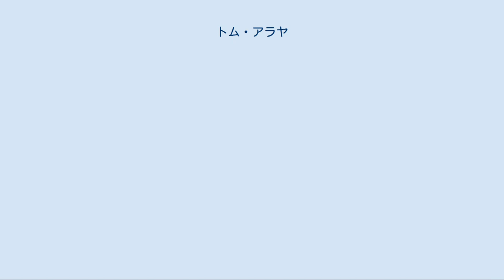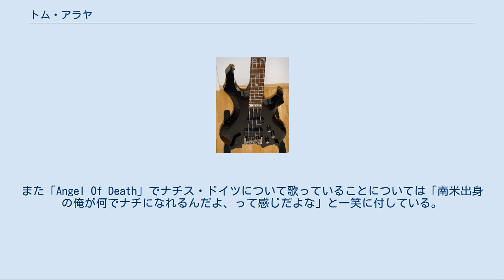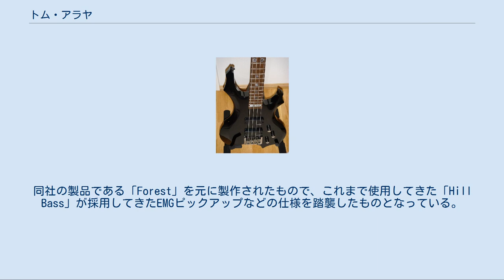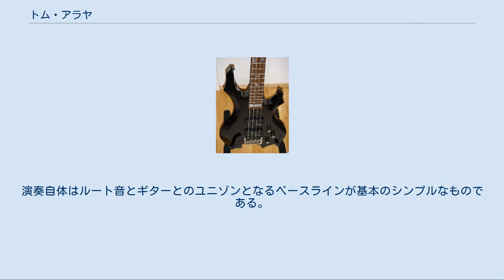トム・アラヤ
トム・アラヤ（Tom Araya,Tomás Enrique Araya 1961年6月6日 - ）は、アメリカのミュージシャン。
スラッシュメタルバンド、スレイヤーのメンバーとして知られる。
 チリのビニャ・デル・マール生まれ。
1966年、5歳の時に家族と共にアメリカのカリフォルニア州に移住した。
ギターを弾く兄の影響で8歳のときからベースを始め、ビートルズやローリング・ストーンズを弾いていたという。
1980年代の初め頃、父に仕事を探すか就学するかの選択を迫られ、姉の薦めもあって二年の間、呼吸療法士になるための勉強をした。
その間、彼は空気の混合比率や採血法、気管挿管を学んだという。
 1981年、ケリー・キングからスレイヤーへの参加要請を受け、これを承諾。
デビューアルバムの「Show No Mercy」の制作費にはトムが呼吸療法士として働いて得た収入が使われている。
1984年のスレイヤーのヨーロッパツアーの際には、勤務先の病院に休暇を要請するも拒否された。
朝の5時に電話がかかってきて「誰も来ておらず人手不足なので、病院に来てもらう必要がある」と起こされたという。
結局一ヶ月病院に行かなかったところ、解雇されてしまった。
 スレイヤーでは作詞を務めることが多く、歌詞の内容は連続殺人に関するものが多い。
初めて作詞を務めた楽曲は「At Dawn They Sleep」である。
また、宗教に関わる過激な内容の歌詞を叫ぶ一方で、敬虔なカトリック教徒でもある。
これについて本人はあくまでも「アートの表現の一つに過ぎない」と語っている。
また「Angel Of Death」でナチス・ドイツについて歌っていることについては「南米出身の俺が何でナチになれるんだよ、って感じだよな」と一笑に付している。
 両腕にタトゥーを彫っており、右上腕部には「荒矢(=Araya)」の漢字がある。
近年は過剰なヘッドバンギングにより首が限界に達したため脱退・解散の可能性も危ぶまれたが、後に本人は全面的に否定している。
しかし2010年12月に頚部の手術を受け、その後はヘッドバンギングは一切行っていないようである。
 本人曰く｢俺たちのファン｣である妻との間に一男一女の子供が居り、来日時にはいつもお土産を買って行くという家族思いの一面を持っている。
またプライベートなどで見せる笑顔が「BURRN!」誌上などで「100万ドルのスマイル」等と評されることもあり、その素顔は非常にフレンドリーな人物である。
 ESPトム・アラヤモデルのレプリカ『LTD TA-200』 活動初期にはB.C.Richのベースを使用していた。
1980年代半ば頃からは、彼に「是非このベースを使って欲しい」とコンタクトを取ってきたという「Hill Bass」なる個人工房が製作したものと思われるベースを長らく愛用していた。
1990年代後半からはESPから発売されたトム・アラヤモデルのベースを使用している。
同社の製品である「Forest」を元に製作されたもので、これまで使用してきた「Hill Bass」が採用してきたEMGピックアップなどの仕様を踏襲したものとなっている。
このベースはESPのワンランク下の価格帯ブランドである「LTD」からも発売されているが、細かい仕様が異なっている。
2017年からは、ESPの「Forest」から「FRX」を基にしたトム・アラヤモデルにモデルチェンジした。
 この他にも、1stアルバム「Show No Mercy」の裏ジャケットでは、1970年代末期から1980年代初頭の物と思われる白いフェンダー・ジャズベースを使用しているのが確認できる。
 アンプはAmpegを長らく使用していたが、アルバム「World Painted Blood」からMarshallに切り替えている。
 初期はフィンガーピッキングであったが、後にピック弾きに変更している。
演奏自体はルート音とギターとのユニゾンとなるベースラインが基本のシンプルなものである。